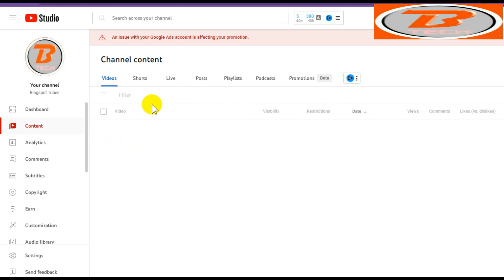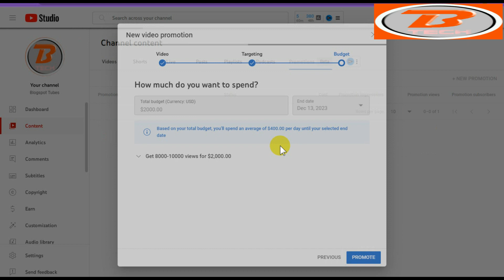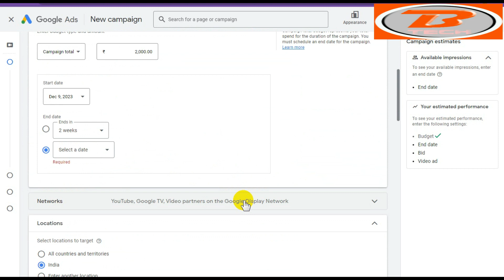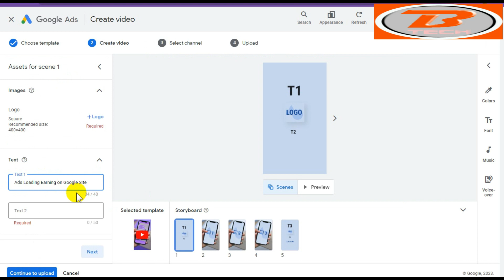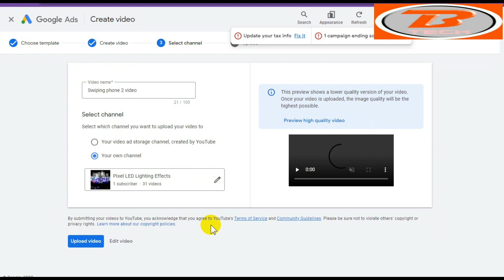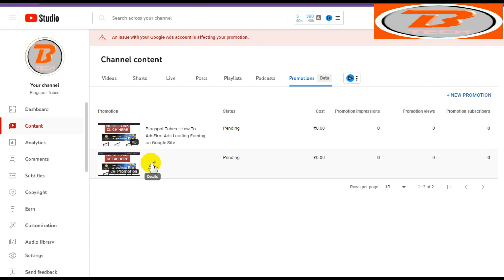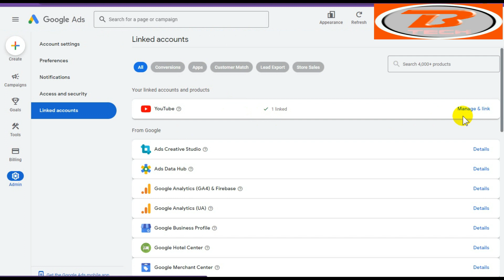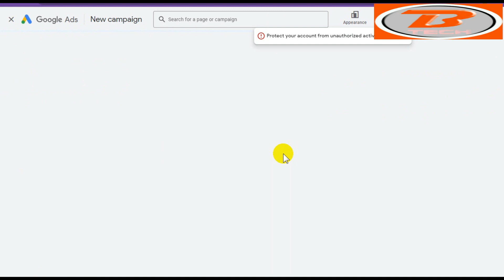Blogspot Tubes : How To YouTube Channel Promotion on Google Ads Campaigns